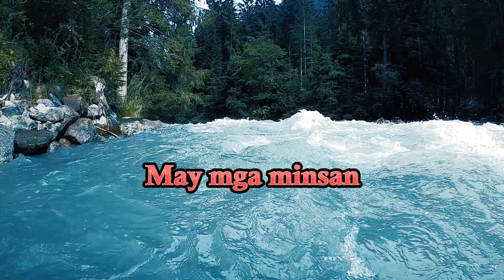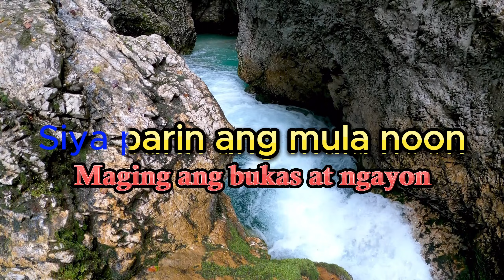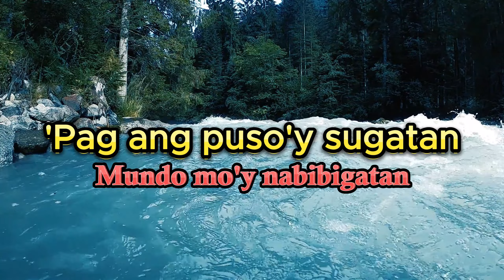PANGAKO-Karaoke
magiging matatag sa paniniwala at raranasin ang Kanyang pangako...

SEMPER IDEM' SIGNATURE Presents original composition; poems, songs, short story, spoken poetry, arts and other related videos that surely contribute learning, inspiration and comfort to the viewers and subscribers...SEMPER IDEM' SIGNATURE